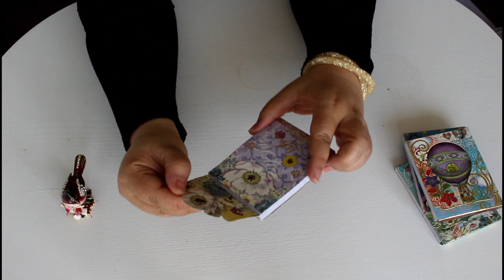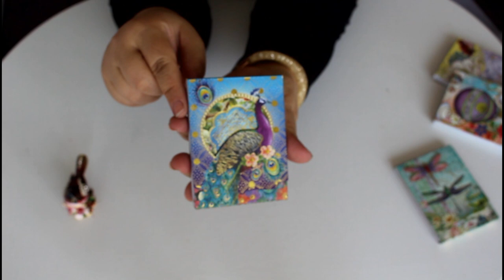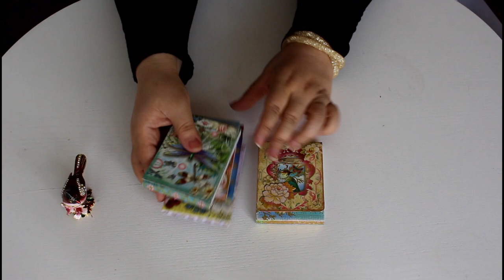Sweet stationery haul! أدوات مكتبية!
أهلا
بحب الأدوات المكتبية الجميلة
بشوفها ملهمة
استمتعوا